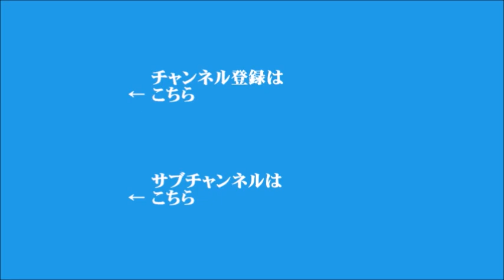【細谷雄一】2021年1月7日 飯田浩司のOK! Cozy up! 今朝のニュース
▼1都3県への緊急事態宣言、きょう発令決定
▼米大統領選挙、連邦議会でバイデン大統領当選確定へ
▼朝鮮労働党大会
▼香港、国家安全維持法違反で民主派53人逮捕